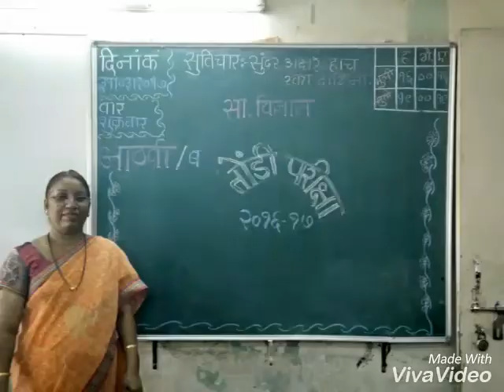मुलुंड विद्या मंदिर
8 वी ब विद्यार्थी - तोंडी परीक्षेचा आनंद घेतांना (2016-17)